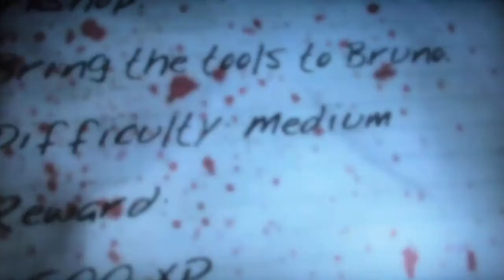A+B Play!/ Dead Island - Part 36 - Way Of Salvation